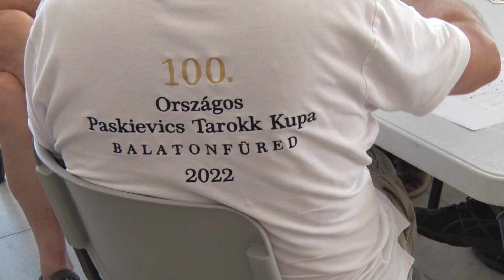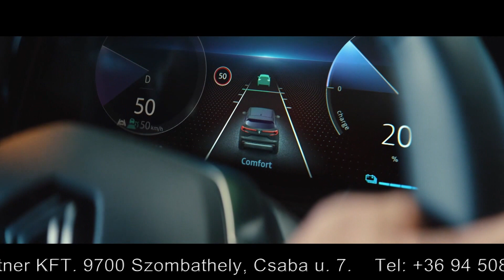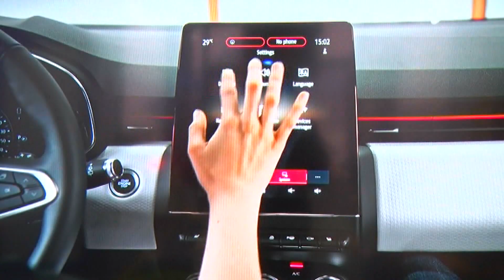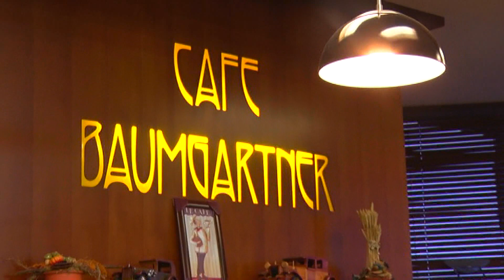Hírek Hétkor 2023.08.19.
00:00 Hírek Hétkor
02:33  ÁRVÍZI ÖSSZEFOGLALÓ
09:22 ROLAND ATYA, BALÁZS ATYA BÚCSÚJA
14:03  RÁBASÖMJÉNI FALUNAP
19:31  VÁRMEETING – KOWALSKY MEG A VEGA
27:14   XXII. VÁRMEETING ÖSSZEFOGLALÓ
36:36  KAMIONOS FESZTIVÁL ÖSSZEFOGLALÓ
43:49  NEMCSICS ÁKOS KIÁLLÍTÁSA
46:29  TAROKKVERSENY AZ ARÉNÁBAN
49:34  PROGRAMAJÁNLÓ-SITKE
50:16  REKLÁM -RENAULT BAUMGARTNER